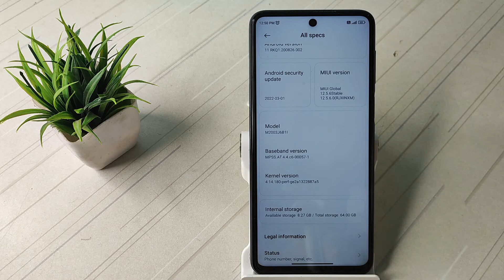how to check your imei number in redmi note 11 SE